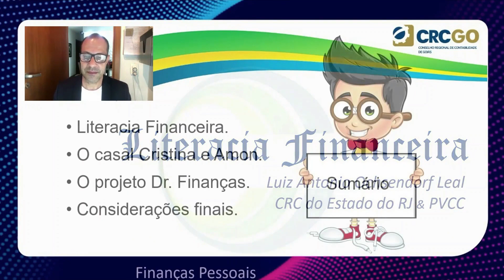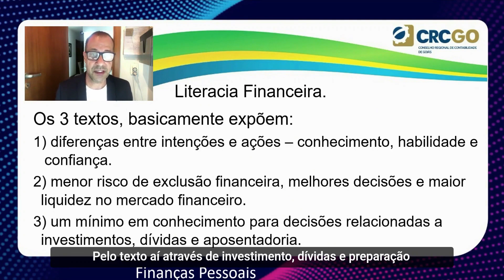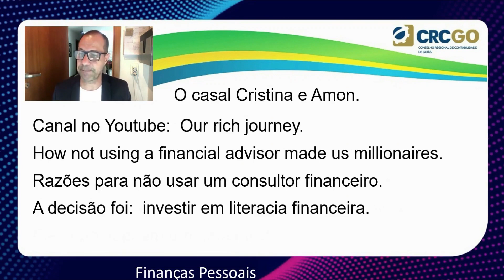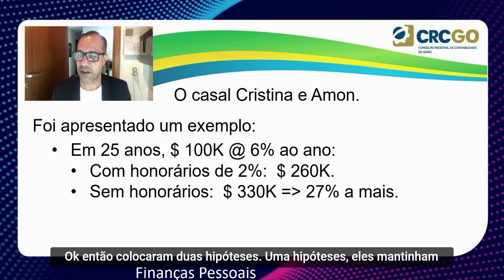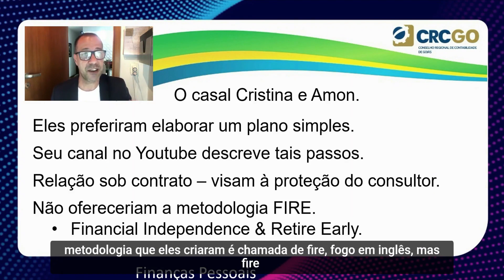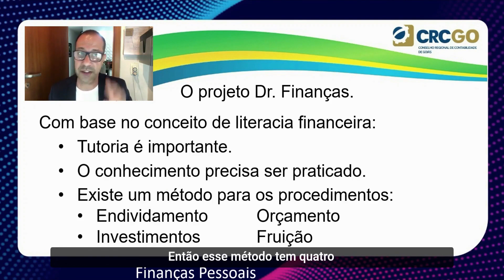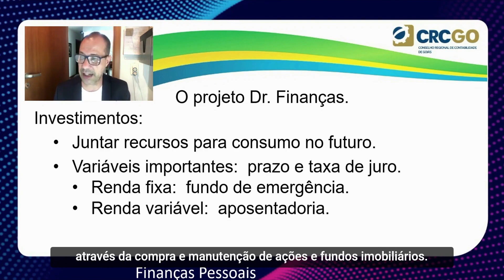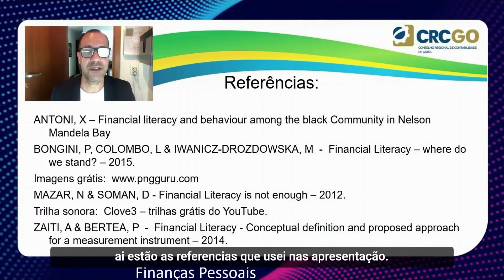Literacia Financeira - Luiz Antônio Ochsendorf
Assista as palestras da XIV Convenção de Contabilidade de Goiás, que aconteceu de forma online nos dias 07 a 09 de dezembro de 2020. As palestras assistidas via Youtube não valerão pontos para o Programa de Educação Profissional Continuada (PEPC) e horas extracurriculares para acadêmicos.